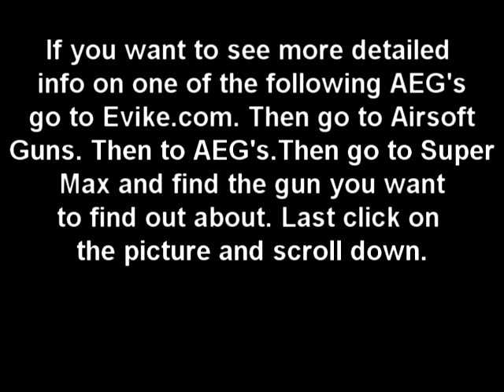Evike.com- Evike Super Max Inventory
Evike specialty AEG's they have to sell.